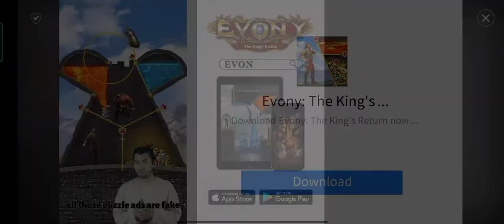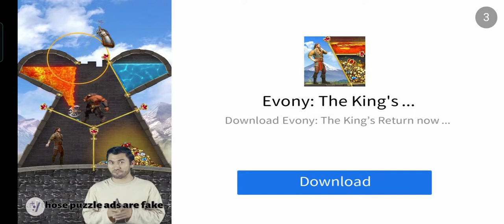NFS No Limits - 2022 BMW M3 (G80) New Loaned Car Unlocked Gameplay